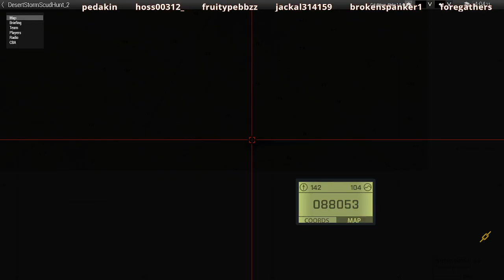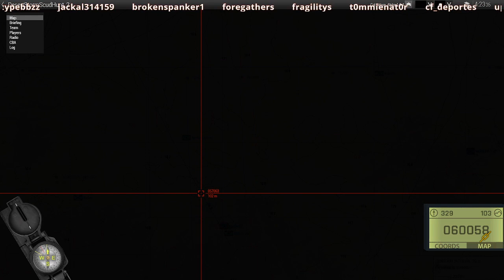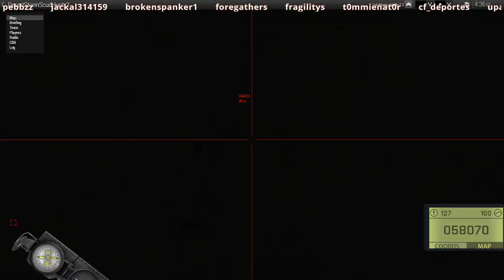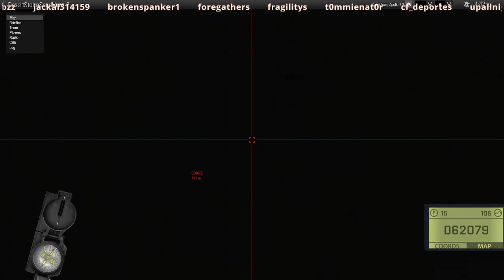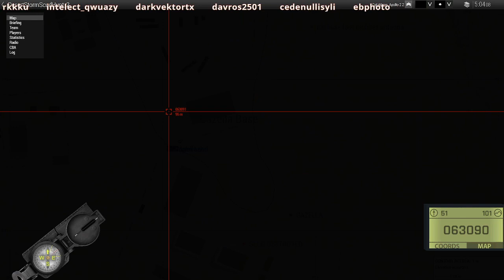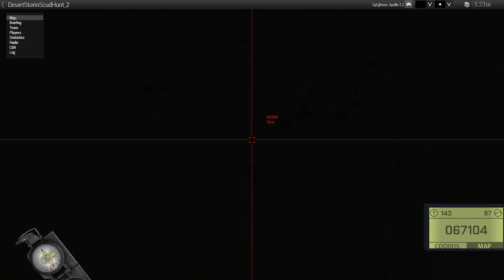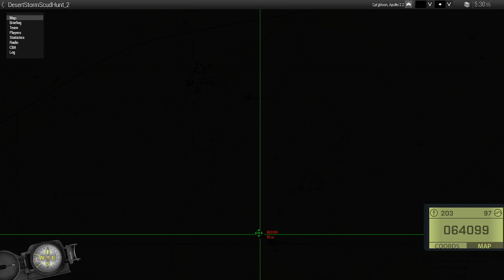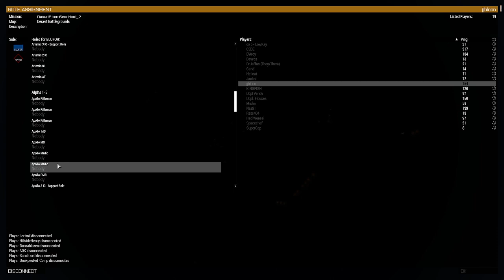TFA Desert Storm Campaign - SCUD Hunt | Arma 3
Not on my best game but still had fun wandering around the desert.